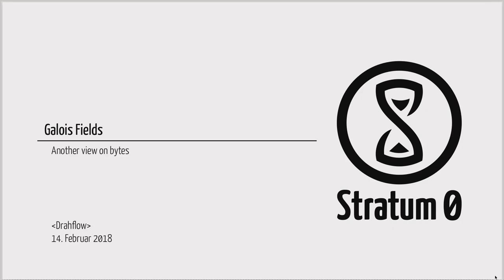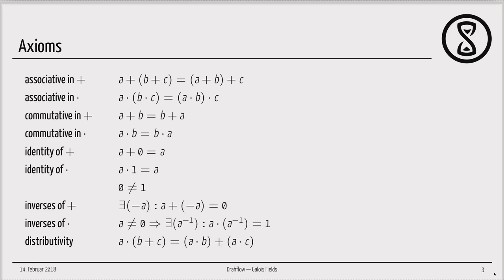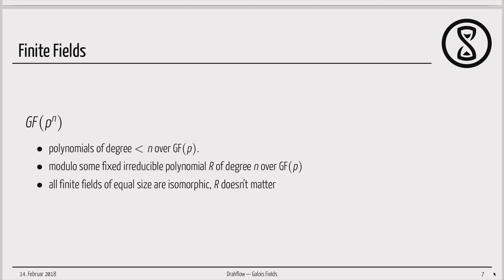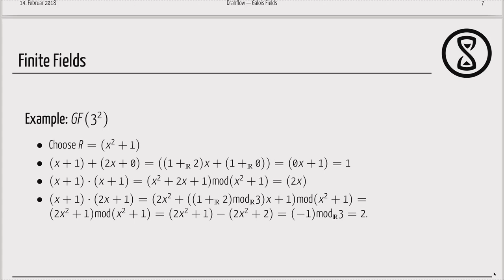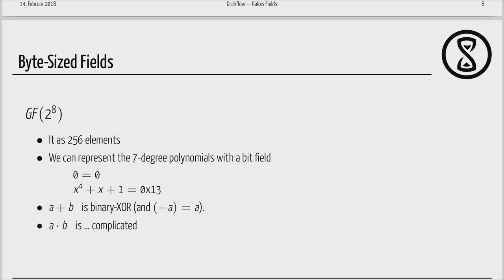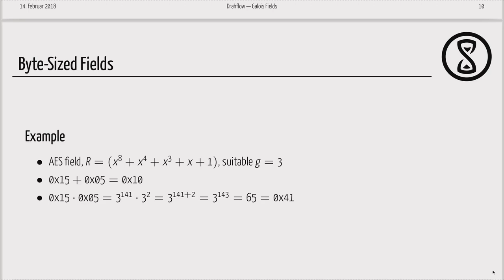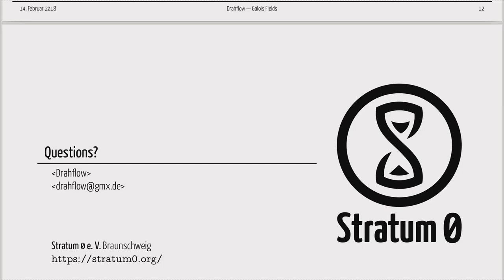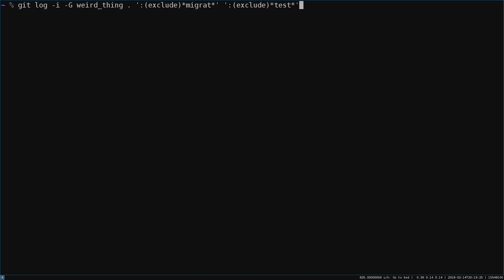Math - Galois-Fields (Drahflow)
Talk von Drahflow am 14. Februar 2018

Kleines Extra ab 21:11 Nichtoffensichtliche Git-Optionen, mit Anwendung für Git-Archäologie
Beispiel: git log -i -G weird_thing .  ':(exclude)'*migrat*' ':(exclude)*test*'